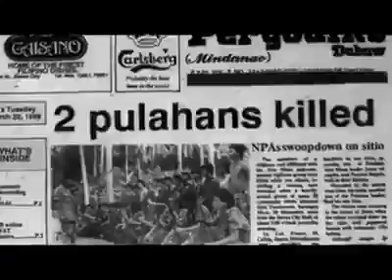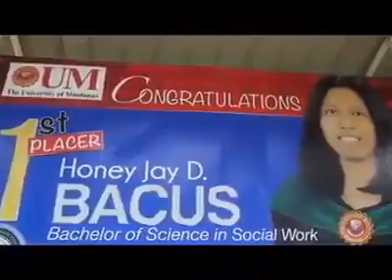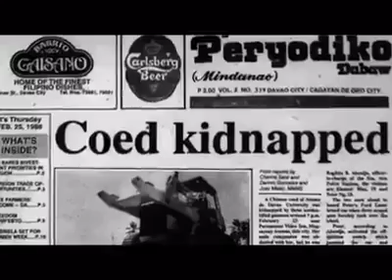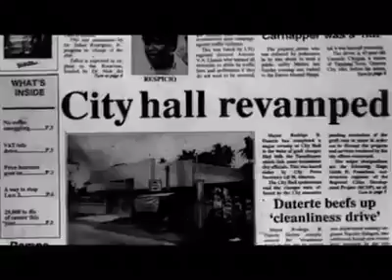DUTERTE SCANDAL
May pinapakalat na naman ang mga ANTI-DUTERTE na picture scandal ni Mayor Duterte!! Panoorin kung anong totoo !!

Just a few days after his common-law wife said the tough-talking presidential aspirant already put his womanizing ways behind him, Davao City Mayor Rodrigo .

Rodrigo Duterte cursed the Pope in front of the camera but vehemently denied that he did it. Watch this clip, not that Bagito scandal or Ellen Adarna sex video, .

Duterte after BPI Account Scandal Video taken in Olongapo City Motorcade after the BPI Bank Scandal. Please Mocho Uson Blog on Facebook .